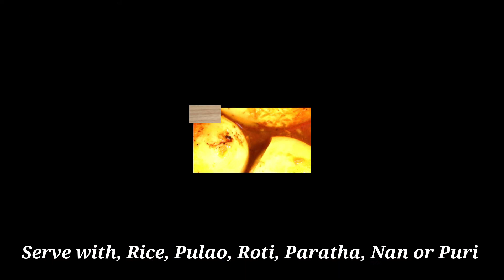Awesome Egg Curry with 1 secret ingredient | एकदम आसान और बहुत ही स्वादिष्ट अंडा करी | Quick & easy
This video is about a very easy and quick recipe of Boiled Egg and the Egg Curry is very delicious.
Ingredients
Ubla Anda(Hard Boiled Eggs) 3
Pyaj (Onion) 2 (small size)
Tamatar (Tomato) 2 (small)
Adrak (Ginger) ½ inch
Lahsun (Garlic) 6
Hari Mirch (Green Chilli) 2
Hara Dhania (Coriander Leaves)
Tel (Vegetable Oil) 3 Tbsp
Jeera (Cumin Seeds)  ½ Tsp
Tej Patta (Bay Leaves) 2
Dalchini (Cinnamon) ½ inch
Elaychi (Cardamom) 2
Long (Cloves) 3
Javitri (Mace Blade) 1
Namak (Salt) to taste
Haldi (Turmeric) ½ Tsp
Dhania (Coriander Powder) 1 Tsp
Lal Mirch (Red Chilli Powder) ½ Tsp or to taste
Nariyal (Fresh Coconut (scraped) or dry Desiccated Coconut) 2 Tbsp